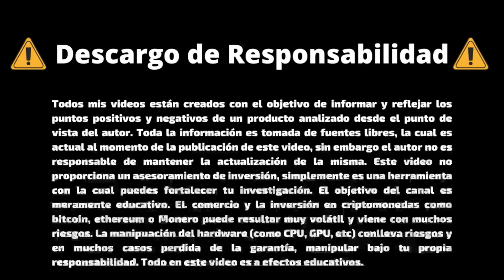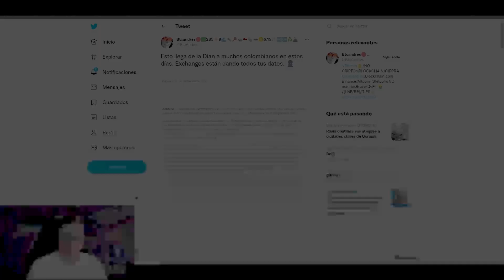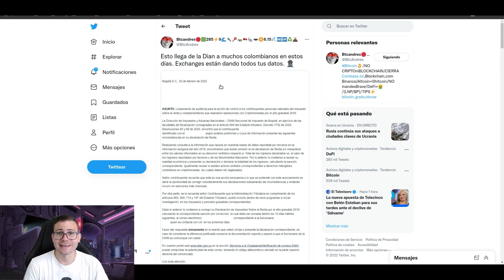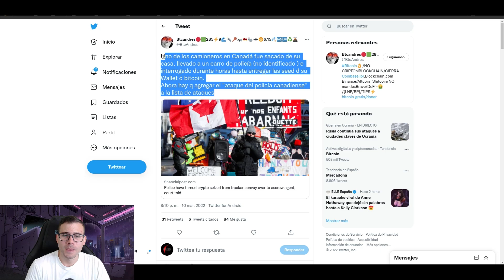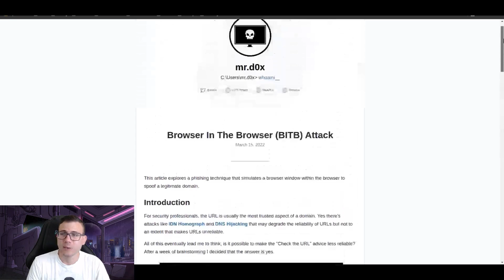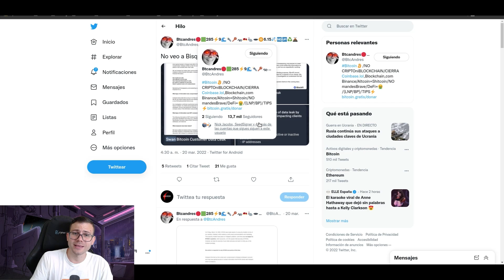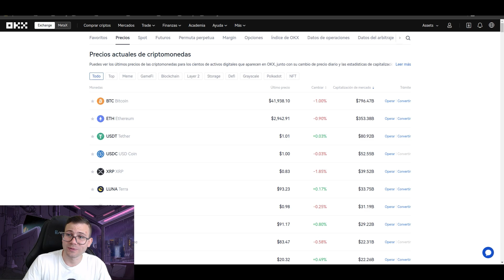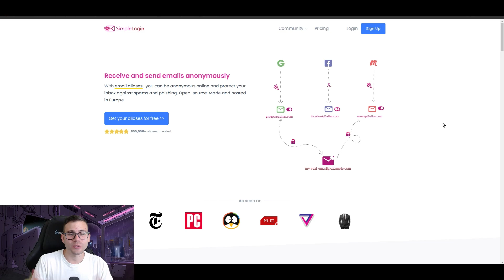❌ No pases KYC | Mira los Riesgos En Este Vídeo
Espero que este vídeo te haga abrir un poco los ojos respecto al KYC. Desafortunadamente en mis inicios YO TAMBIÉN pasé KYC por la falta de experiencia. Una vez aprendida la lección no lo volvería a repetir.  Echemos un vistazo a los daños que puede causar... Y Seguramente se me escapan miles de casos.

Este vídeo ha sido patrocinado por Localcryptos, un intercambio P2P en donde TU controlas tus llaves privadas por lo tanto NO CUSTODIO. En Localcryptos podrás comprar o vender criptomonedas como Bitcoin, Dash, Bitcoin Cash, Ethereum y Litecoin en cientos de países y con decenas de métodos de pago.

El comercio y la inversión en monedas digitales como Bitcoin, Ethereum o Monero, es altamente volatil y viene con muchos riesgos. Este análisis tiene carácter informativo y no debe considerarse como asesoramiento de inversión.

La modificiación o alteración del hardware es bajo tu propio riesgo y en ningún momento el autor se hace responsable por los daños causados.